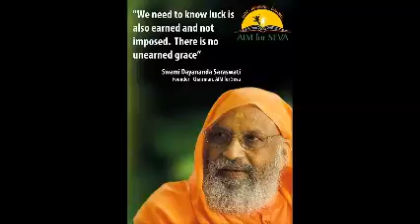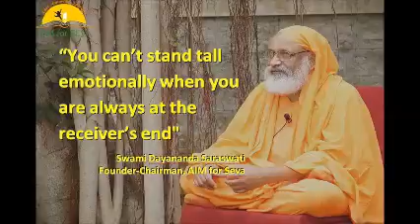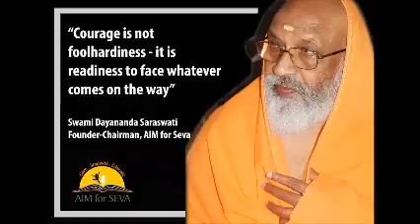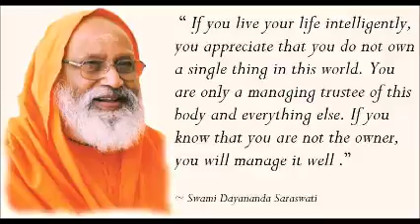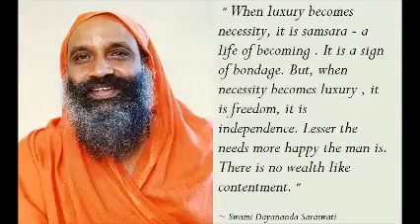096 Māṇḍukya Upaniṣad માંડુંકય ઉપનિષદ, કારિકા સહીત